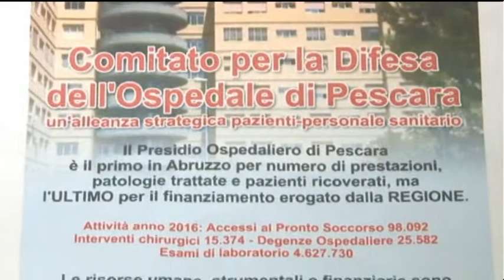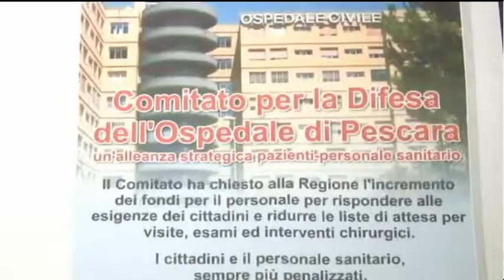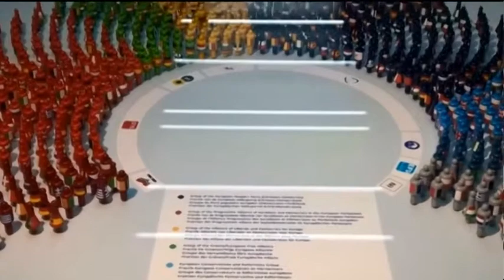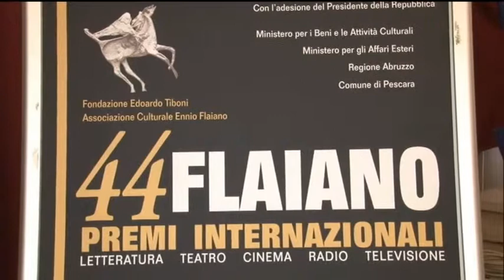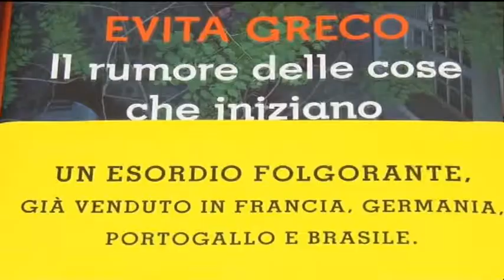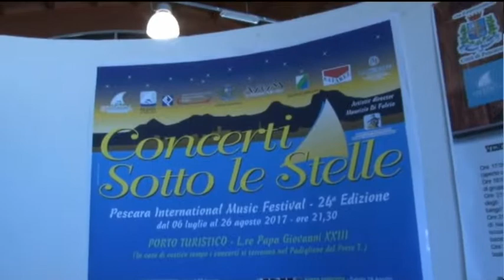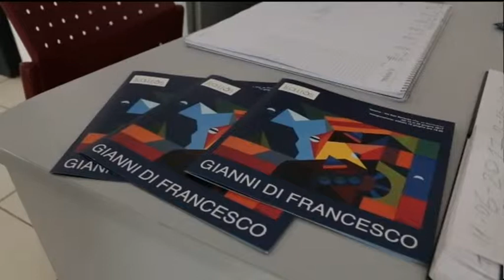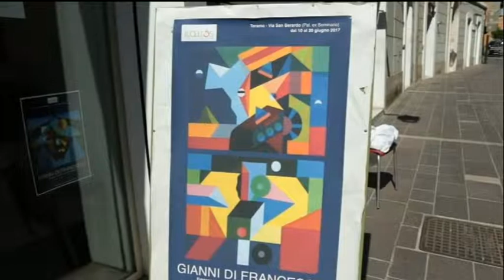TgSei Edizione della notte Mercoledì 14 giugno 2017